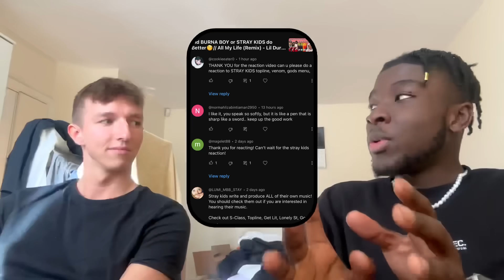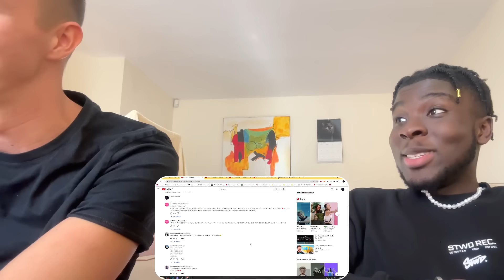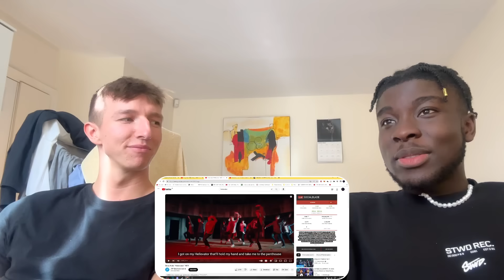WHO ARE STRAY KIDS?🧐🇰🇷| British First Reaction To Stray Kids ft. God’s Menu, S Class + K-pop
The fluidity between them is amazing!!, Hellevator my bop!!! :)🤍🕊

Shoutout to Zac for tapping in!! Run this up to 500 Likes for a part 2! Let me know what other songs i should show her!🤍🕊

Stray Kids is a South Korean boy band formed by JYP Entertainment through the 2017 reality show of the same name. The group is composed of eight members: Bang Chan, Lee Know, Changbin, Hyunjin, Han, Felix, Seungmin, and I.N.

Intro - 0:00
Gods Menu - 1:18
Hellevator - 6:56
S Class - 12:03

Final Thoughts - 14:52